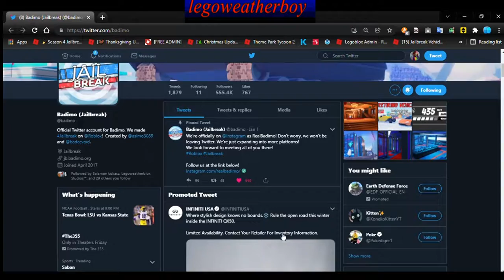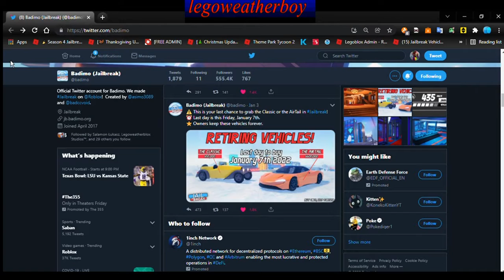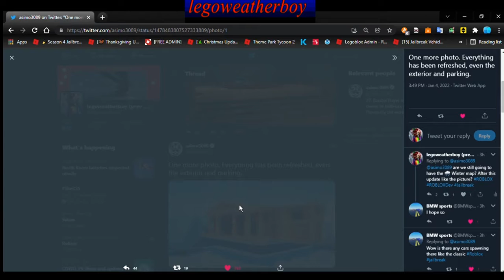Jailbreak! - New Msm and 2 Cars retiring.